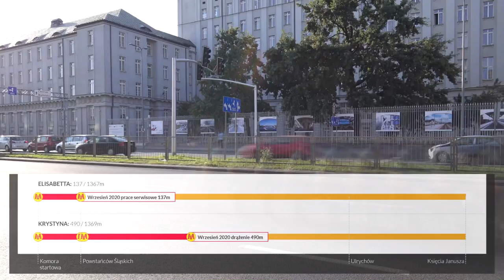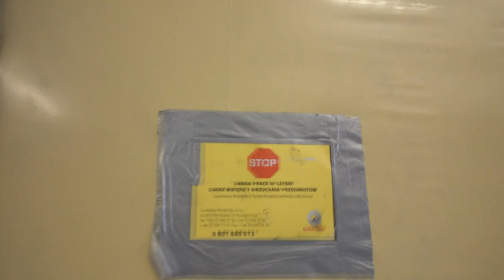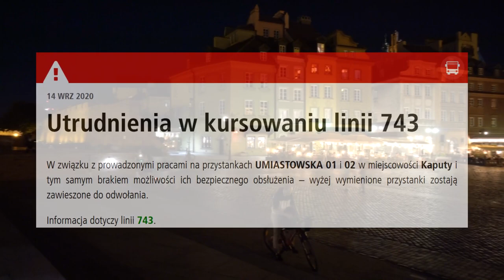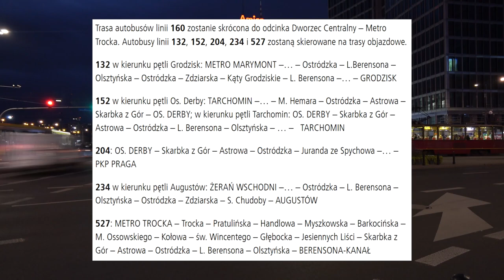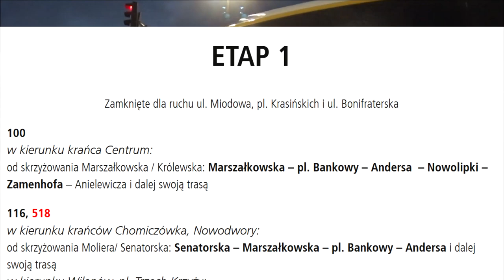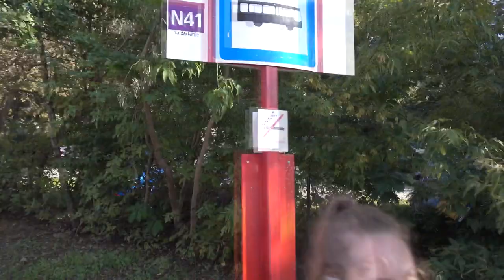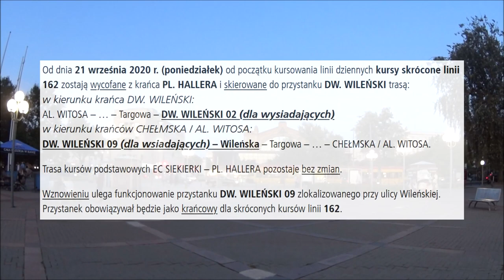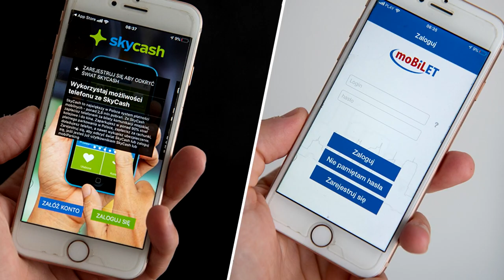#13 Tydzień Transportu, Rok Ⓜetra na Targówku czy Przebudowa Anielewicza - Mniejsza Z tym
Zapraszam na kolejny odcinek w którym opowiemy sobie jakie windy w Ⓜetrze nie działają, gdzie będą utrudnienia w komunikacji, kiedy drogi na Pradze wrócą do normalności, gdzie są remonty ulic i nie tylko...

Spis Treści
0:00 Intro
0:35 Wstęp
0:46 TBM
1:44 Metro na Targówku
3:07 Windy w Ⓜetrze
4:31 Mobilny POP
5:53 ZTM
10:09 Veturilo
10:30 Tramwaje Warszawskie
11:32 WTP
16:19 ZDM
20:31 UM
22:43 Zakończenie
23:14 Outro